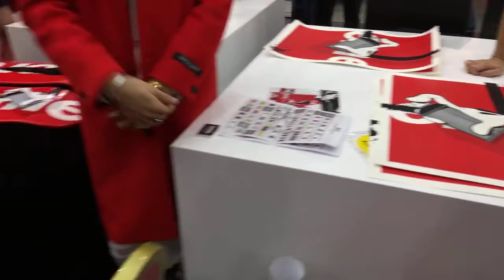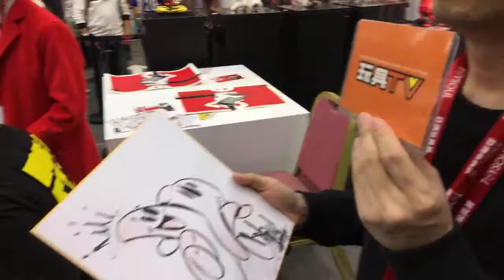TOYSTV 玩具TV Toy Soul 亞洲玩具展 Soap Studios x LA Hands OG Slick Interview 專訪